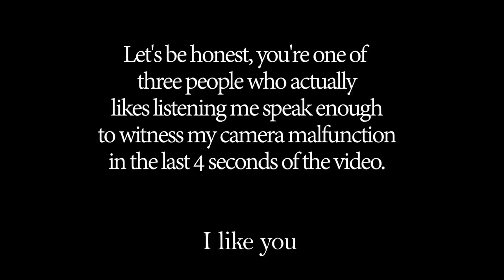(Donald Fagen) Green Flower Street - Original A Cappella Arrangement by Danny Fong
Do you enjoy my music? Please consider becoming my Patron and supporting my online music-making!

This is a 6 part arrangement of Donald Fagen’s Green Flower Street from the 1982 album The Nightfly. The album was nominated for 7 Grammy awards including Album of the Year and Best Engineered Recording – Non-Classical. Ever since I sang with a Steely Dan ensemble while studying at Humber College I’ve been a big fan of Donald Fagen’s music.

This arrangement is written for 6 voices, roughly in the range SATTBaB. It’s intended to bring some exposure to some more complicated harmonies while including enough repetition and easy voice leading to be approachable for less-experienced ensembles.

Commissioned vocal arrangements, purchasing existing arrangements, learning tracks, background vocals, jingles, local or Skype voice lessons, collaborations.

Learn more about my signature sound as an arranger and what an arrangement of mine looks like